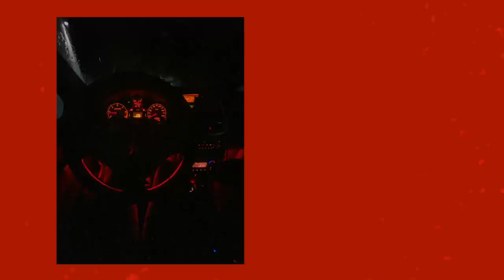JEG HAR KJØPT MEG BIL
*INFOBOKS*
HEIIIiiiii, i denne videoen viser jeg den nye bilen jeg har kjøpt (gir en cartour). Jeg vlogger også litt som normalt. Friår vlog ;)
 :D hehe